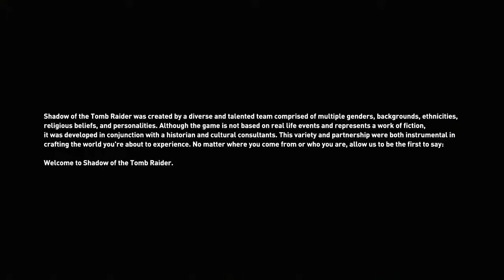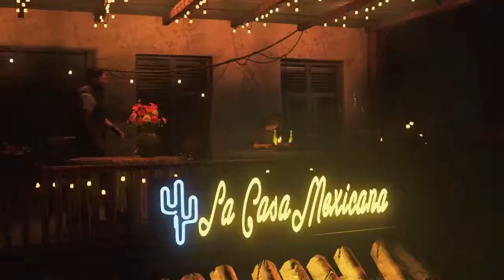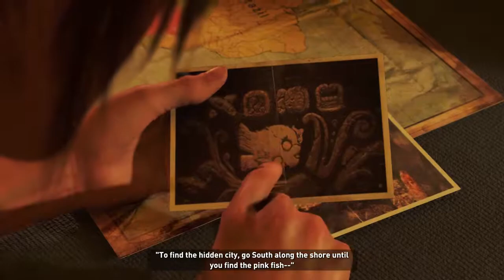Shadow of the Tomb Raider Part 1 (Blind)